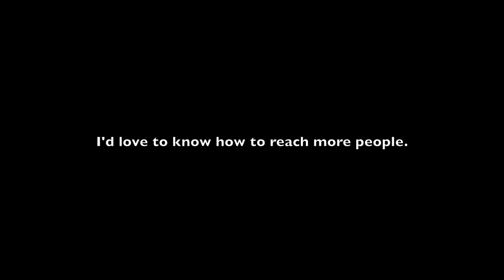Thought for a Penny - SURVEY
Penny is based on a composite of people we know who are living in poverty.

Her comments are derived from SOCIAL PLANNING COUNCIL OF WINNIPEG investigations and advocacy on contemporary social issues.

for more information.